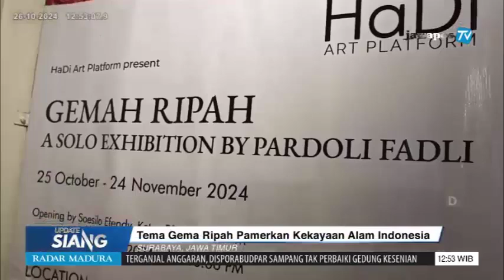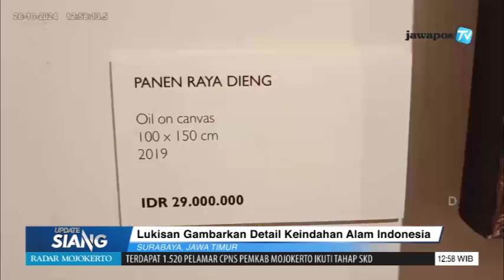Tema Gemah Ripah Sinergi Dengan Program Baru Pemerintah